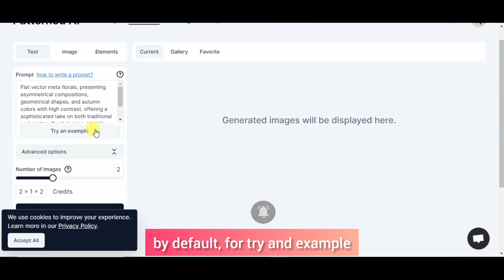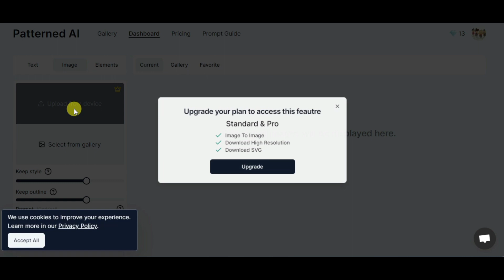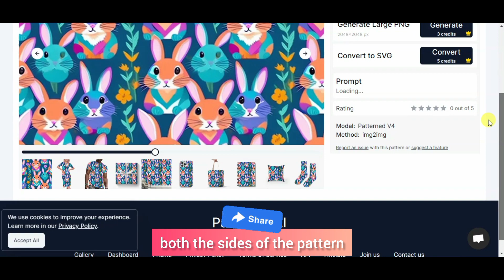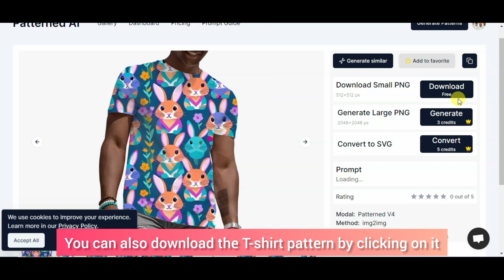Super Useful AI Tool for Graphic Designers | Best Tool for Graphic Designers in 2024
Hey guys in this video I will share with you super useful Ai tool to enhance your design and animation skills. we will also cover topics like ai tool for a graphicdesigner designer, tools for a graphic designer, learning graphic design in Hindi, graphic design tools for designers and more!

RECOMMENDED WATCHING -

🙏 All content on my channel is my personal opinion. I am NOT a lawyer, accountant or financial advisor. I do not have any professional licenses. My opinions are not a replacement for the guidance of a professionally trained and licensed individual.